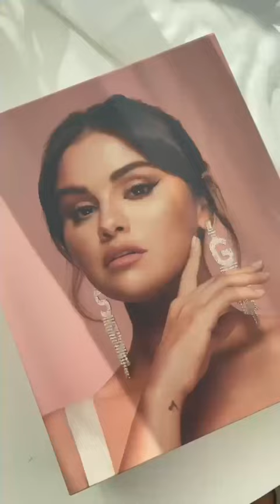THE BEST NEW HIGHLIGHTERS! ✨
The new Positive Light Silky Touch
highlighters from Rare Beauty are beautiful! My personal favorite is shade Enlighten!
Have you tried them yet?!